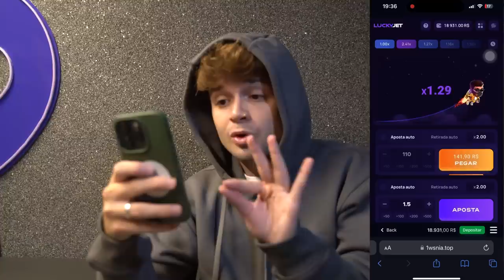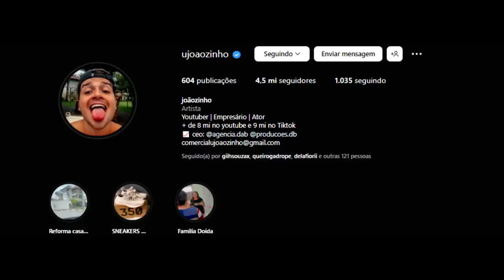a Bela e o Joãozinho vão ser papais…